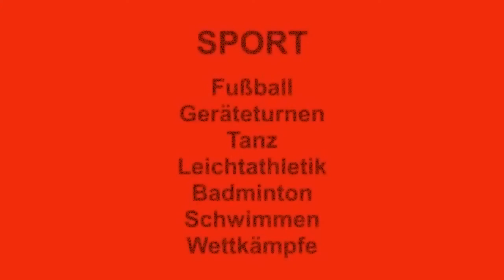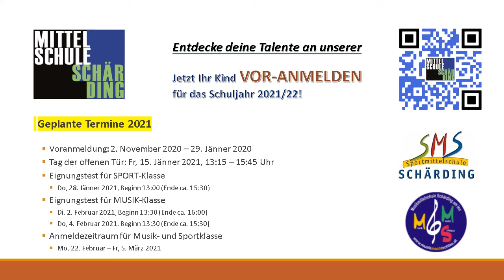Mittelschule Schärding - Jetzt Ihr Kind VORanmelden!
Jetzt Ihr Kind VORNANMELDEN an der Mittelschule Schärding
3 Schwerpunkte: Musik - Sport - Regelklasse